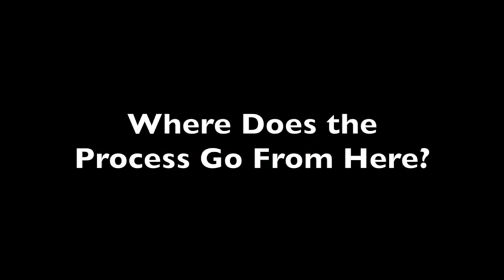Looking to the Future of Alzheimer's Treatment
A lot of work is being put into developing ways to diagnose and treat patients with Alzheimer's Disease now. Even as work for the present is being done researchers are are also looking toward the future and what could be coming down the road.